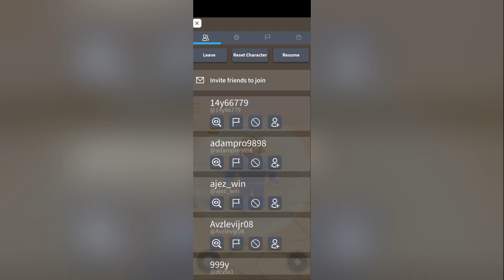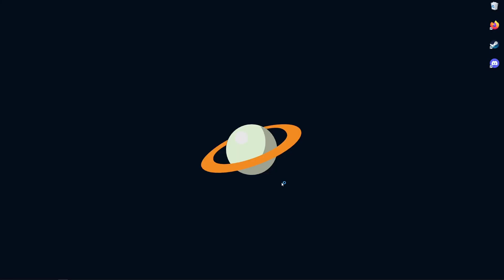11 MORE WAYS TO LEAVE ROBLOX GAMES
Personally I like to use my fish to turn off my aeroplane but that's just her.